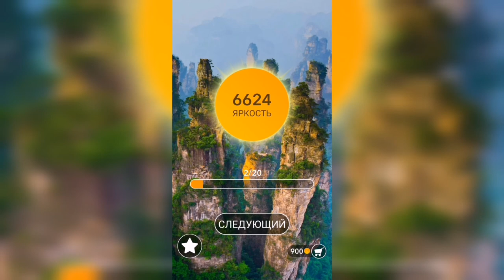Word / Слово Крест: Поиск русского кроссворда / Уровень 212